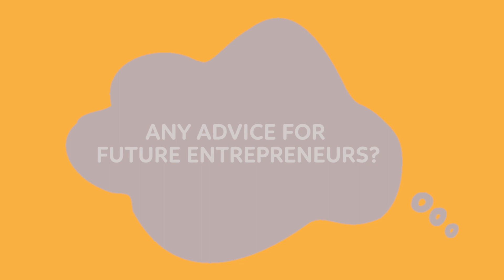SHAYP : a startup and a success story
Shayp is a Brussels-based startup that tackles one important problem : water leakage. Their technological solution helps users detect and fix leakages, hence allowing substantial savings.